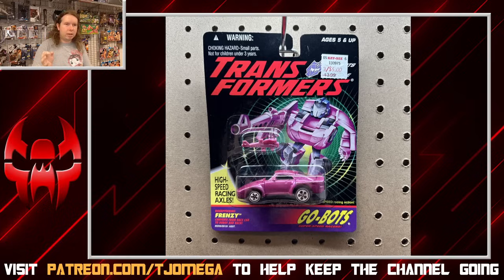When Transformers Aped Other Toylines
✅I have a wishlist on Throne!

They can't all be original.